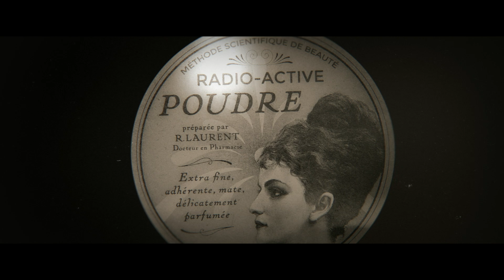RADIOACTIVE - Based on the story of Marie Curie - A Peculiar Element EPK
From the 1870s to the modern era, RADIOACTIVE is a journey through Marie Curie’s (Rosamund Pike) enduring legacies – her passionate relationships, scientific breakthroughs, and the consequences that followed for her and for the world. After meeting fellow scientist Pierre Curie (Sam Riley), the pair go on to marry and change the face of science forever by their discovery of radioactivity. The genius of the Curies’ world-changing discoveries and the ensuing Nobel Prize propels the devoted couple into the international limelight. From renowned producers, WORKING TITLE (DARKEST HOUR) and Shoebox Films (ATONEMENT), and Academy Award ®  nominated director, Marjane Satrapi, comes a bold, visionary depiction of the transformative effects and ensuing fallout of the Curie’s work and how this shaped the defining moments of the 20th Century.